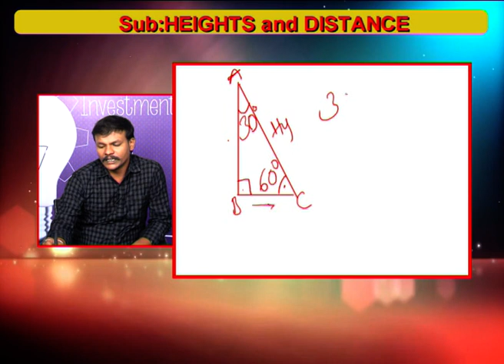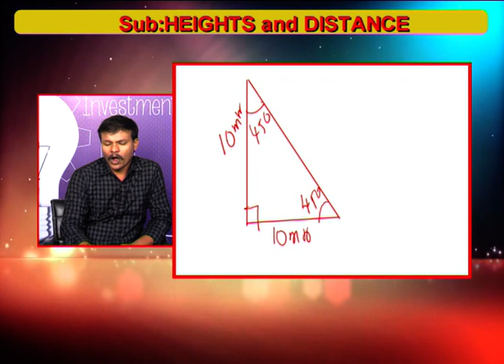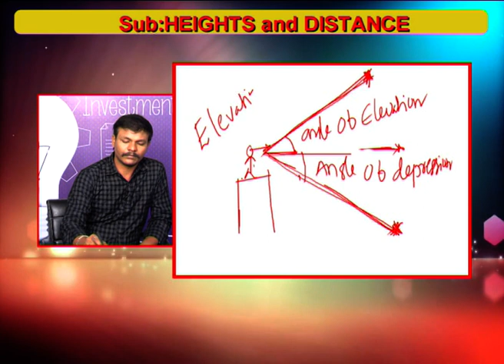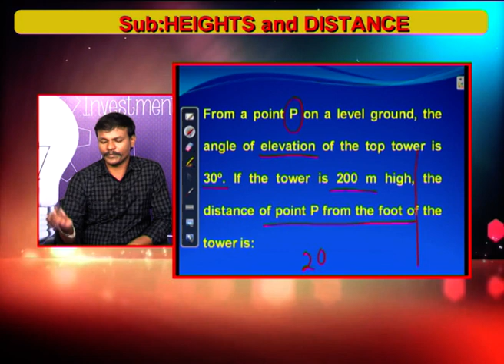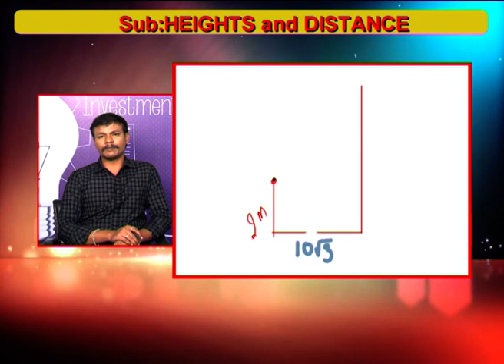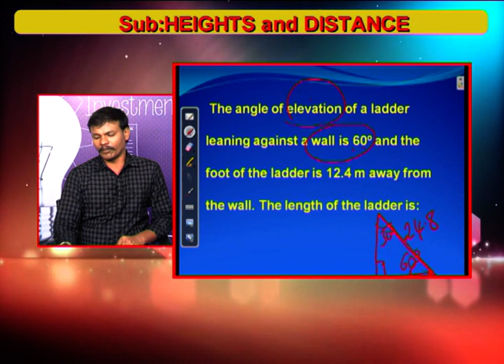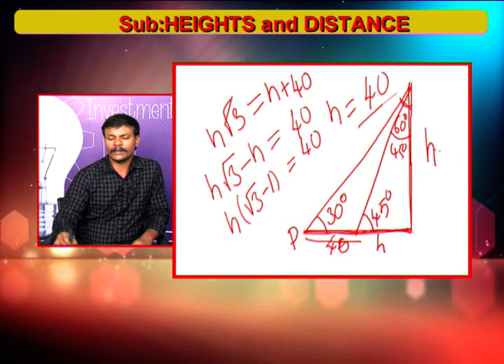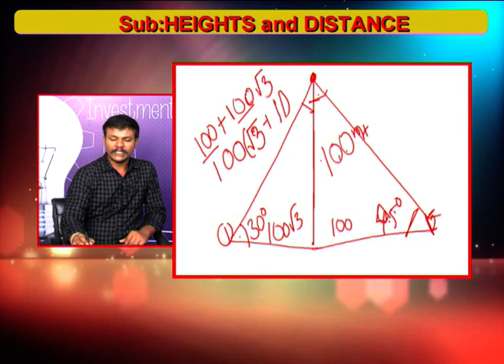QUANTITATIVE APTITUDE - HEIGHTS AND DISTANCE || SSC CGL/CHSL || Staff Selection Commission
QUANTITATIVE APTITUDE - HEIGHTS AND DISTANCE || SSC CGL/CHSL || Staff Selection Commission || 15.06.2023

T-SAT Network Digital Classes are Now Available on Following Platforms:

👉Install T-SAT App:
1. For Android Users: Play Store
2. For Apple Users: AppStore